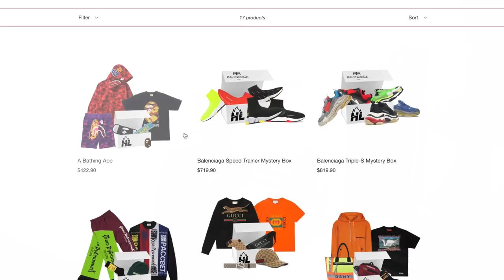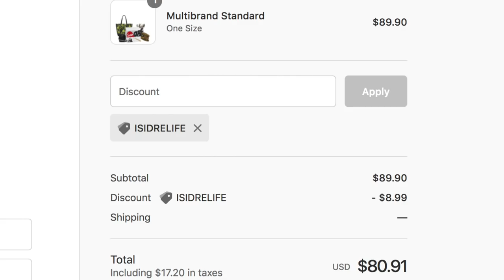HYPEBEAST MISTERY BOX DE 550€ *TODO OFF-WHITE!!*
Mi material:

-Camara: Sony alpha 7s +  16-35 mm F.4
-Editor: Final Cut pro X
-Edad: 18 años
-Scooter:
Bar Afinity/Puños ODI/Clamp SCS PROTO/DECK ADDICT/RUEDAS RIVER/FORK BESTIAL WOLF/DIRECCIÓN DISTRICT